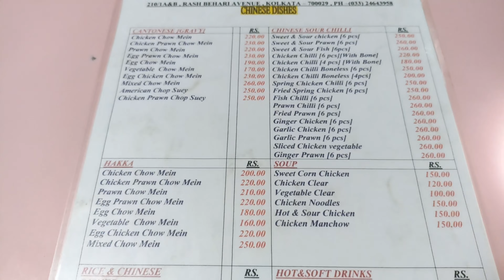GARIAHAT SHOPPING | TUKU'S WORLD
Today We Went To GARIAHAT for some Shopping 🛒!

Music Creator -   @frenchfuse

 ●●●●●● KEYWORDS ●●●●●●

Gariahat kolkata
Gariahat dress collection Gariahat tops
Garia hat tops collection
gariahat market saree collection 2022
gariahat saree market
gariahat saree market kolkata
gariahat market summer collection
gariahat saree collection
Poila Baishakh Saree Collection in Gariahat
Poila Baishakh Collection Gariahat
gariahat saree collection 2022
Bengali vlog
Chaitra sale 2022 gariahat
Gariahat Chaitra Sale April Collection 2022
Gariahat Latest Poila Bhoishak Collection 2022
Gariahat Latest Summer Collection 2022
Poila Bhoishak Gariahat Collection , gariahat vlog
Gariahat market jewellery collection
gariahat market summer collection 2022
gariahat market winter collection 2022
Gariahat kurti collection 2022
Adi Dhakeshwari Bastralaya saree collection
Durga puja shopping 2022
Gariahat Market Shopping
Gariahat market durga puja collection
gariahat blouse market
Gariahat Market Durga Puia Collection 2022

Esplanade shopping vlog , New Market Durga Puja vlog , Durga puja shopping , NEW MARKET ,